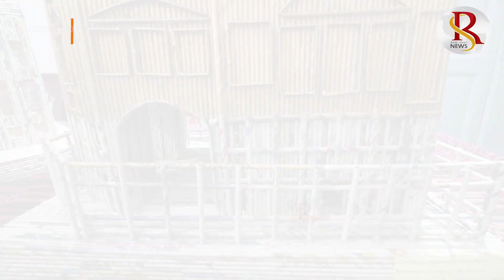A Man Who Can Make Anything From Waste Newspaper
Videographer / Director: Aish Partap Verma
News Editor: Meenakshi Chauhan Sharma
Video Editor, Suman Preet
Story By: Radhey Singh